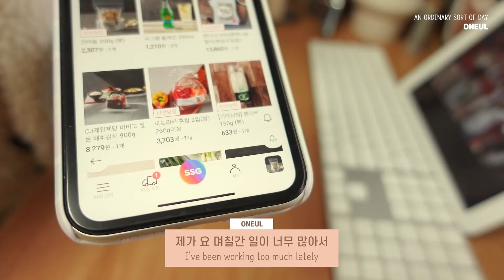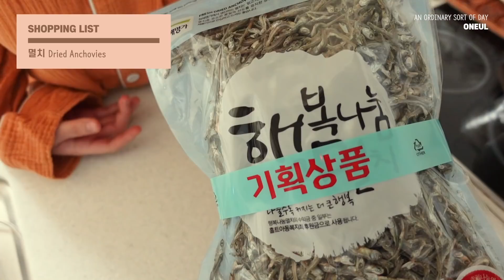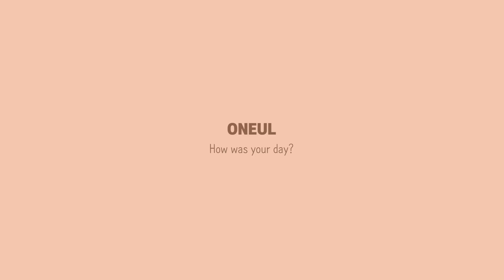ENG • Vlog 🌿 2주 묵힌 주방용품 택배 뜯고 주방 정리 / 꼬마김밥과 어묵탕 만들기 / 사무실 1일 출근 / 간단한 치즈계란밥 해먹는 집순이 자취일상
여러분, 안녕하세요! 오늘이에요 🙂
정말 오랜만에 브이로그 올리는 것 같아요 🥲
저는 폭풍같은 마감 일정을 소화하느라 정신없는 1월을 보냈습니다.
이번 영상도 편안하게 시청해 주시기 바랍니다.
그럼 항상 건강하고 행복하세요 ✨

🌿 Sony ZV-1 & Premier Pro

🏷 잠옷 (쥬니쥬)
🏷 레드 체크 테이블보 (에이미루시)
🏷 화이트 프라이팬 & 냄비 (네오플램 피카)
🏷 블랙 프라이팬 (오슬로)
🏷 궁중팬 (오스벨)
🏷 식칼 (데일리라이크)
🏷 도마 (JAJU)
🏷 화이트 채반 (다이소)
🏷 냉장고 정리 용기 (실리쿡)
🏷 골드라인 유리컵 (퍼니키친)
🏷 곰돌이 그릇 (폴라앳홈)
🏷 치즈계란밥 그릇 (보울보울)
🏷 꼬마김밥 접시 (앨리건트 테이블)

🏷 휴지통, 도마꽂이, 세제보관함 (텐바이텐 The home)
🏷 스푼, 파스타볼, 반지보관함 (텐바이텐 COZY TABLE)